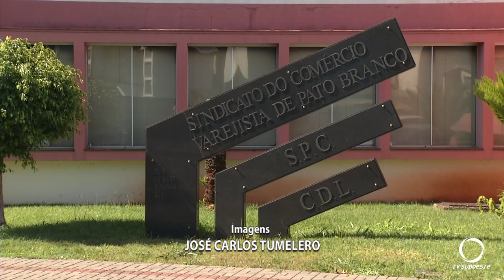Comércio de Pato Branco e de outros municípios do sudoeste poderá abrir nos feriados de novembro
Atualidade: Acordo feito nas convenções coletivas de trabalho pelo sindicomércio e pelos sindicatos de comerciários estabelece que o comércio varejista de Pato Branco e de outros 35 municípios do sudoeste poderá abrir nos feriados de novembro